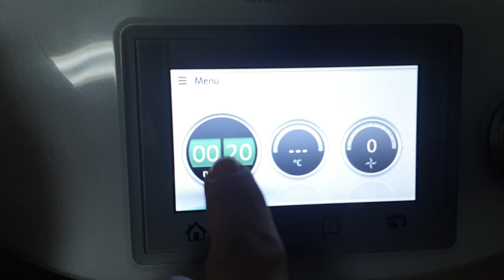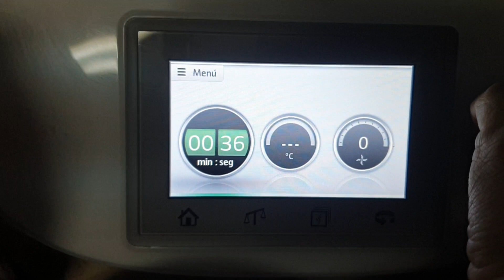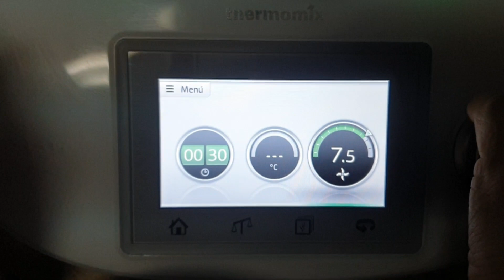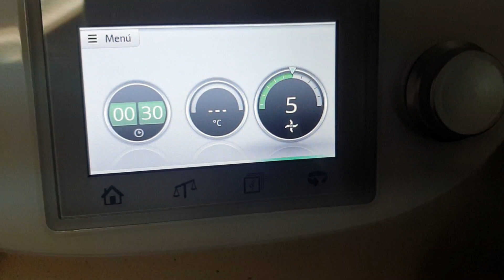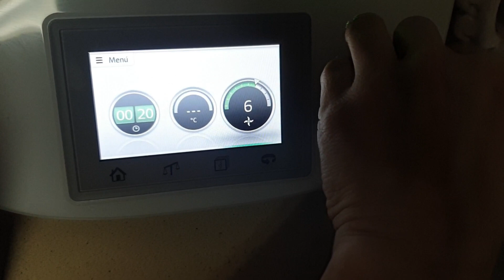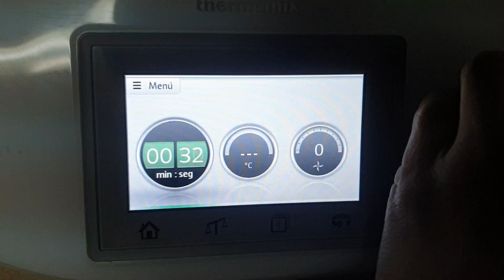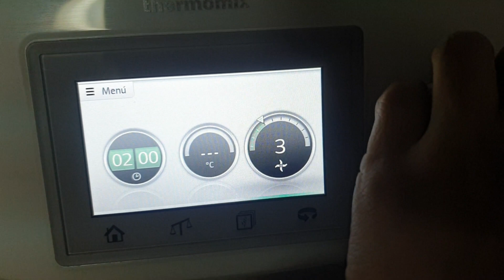Tarta de queso /Tarta La Viña/Tarta de queso en thermomix/Recetas thermomix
Tarta de queso "La Viña".
Os dejo la receta de esta riquísima tarta de queso al estilo de la Viña. Que aunque no la hago exactamente  tal cual es la receta original , queda deliciosa y súper cremosa.
Aquí tenéis la receta 🤗👇👇👇

📝INGREDIENTES📝

▪️200g de queso tierno cremoso o en su lugar 200 de queso tipo Philadelphia.
▪️400g queso tipo Philadelphia.
▪️400g de nata para montar

📍PREPARACIÓN📍

1️⃣Ponemos los huevos 20 segundos velocidad 4.
2️⃣Añadimos el trozo de queso cremoso desmenuzado, 30 segundos velocidad 7.
3️⃣Añadimos el queso de untar, 30 segundos velocidad 5
4️⃣Bajamos de las paredes los restos y volvemos  a programar 20 segundos velocidad 6.
5️⃣Añadimos el azúcar 1 minuto velocidad 5.
6️⃣Echamos la nata 30 segundos velocidad 5.
7️⃣Echamos ahora la harina 2 minutos velocidad 5. Cuando termine volcamos al molde que tendremos previamente forrado con papel de hornear.
8️⃣Precalentamos el horno a 180 grados y horneamos aproximadamente unos 30 minutos. Vamos pinchando con un palillo hasta que salga limpio , que será señal de que ya está en su punto. Y listo!